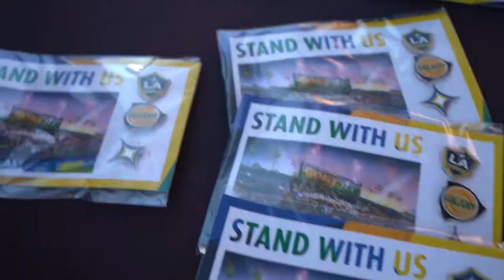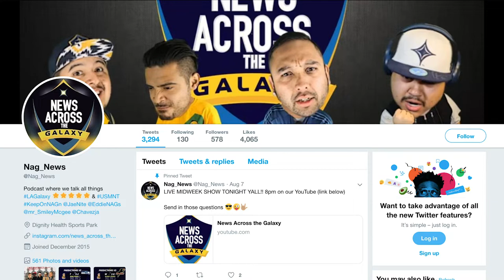LA v FC Dallas vlog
This is our vlog about the LA Galaxy v FC Dallas game on 8/14/19 at the Dignity Health Sports Park. What an amazing game. Zlatan scored a brace and Pavon is looking better and better every game.

Guests featured on this vlog:
Andrew Alesana
Mario - twitter: @DiedInMarseille
Eddie Campos - twitter: @EddieNAGs

Check out News Across the Galaxy - Twitter: @NAG_news